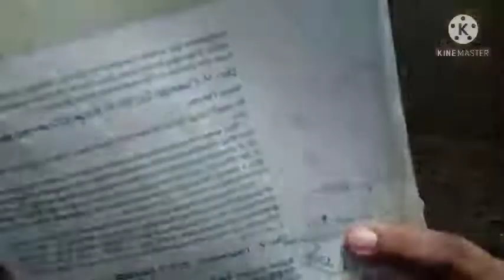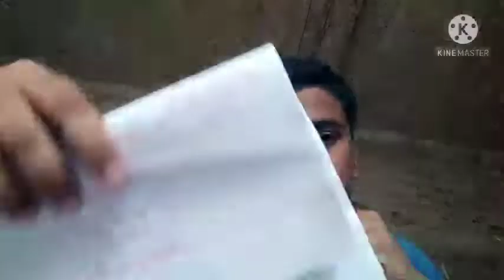HOW TO SCORE MORE THAN 330+ marks in NEET 2021 BIOLOGY Paper.. 😌😌😌😌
Education
Hlo My dear students, I am Ramesh Bera, I am currently Ist year MBBS student from Midnapore Medical College... In this video I discussed about How to Score more than 330+ marks in NEET.. Plz 🙏 follow this steps Honestly you can score more than that.. All the Best for your Exam...